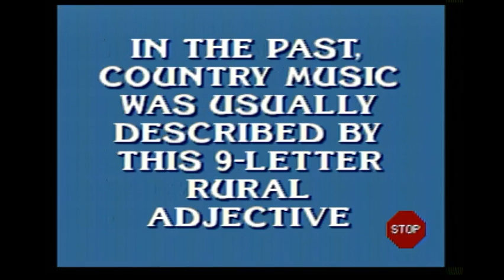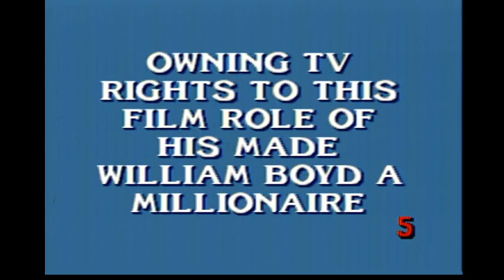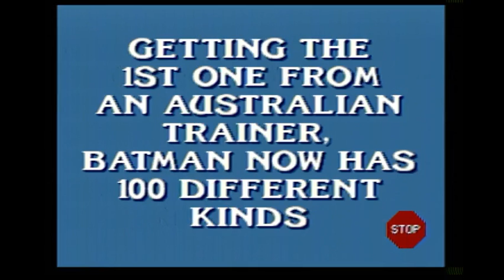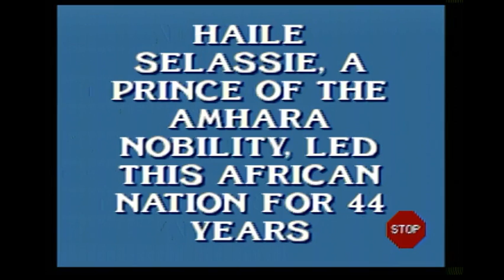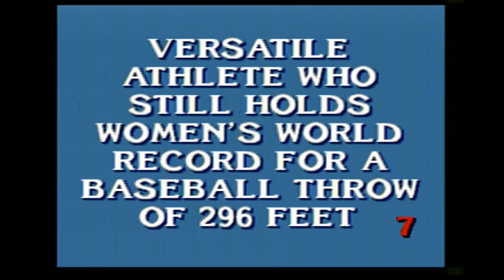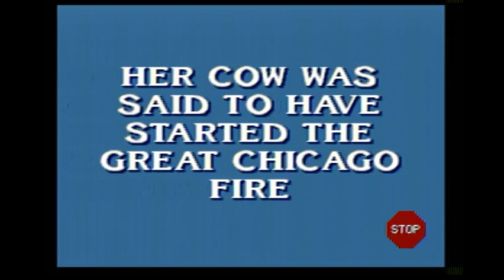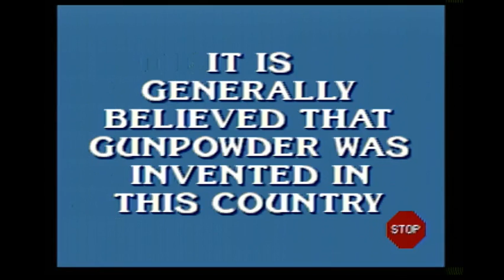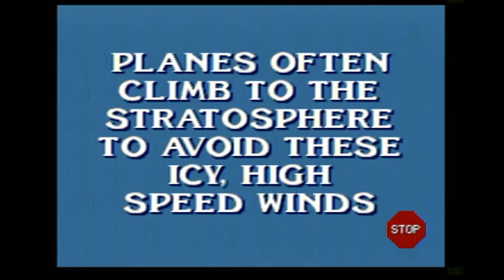Breezy 5-in-1 Special: 2020 Edition (Part 34)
After a successful game of Jeopardy! Teen Tournament for the Game Boy (winning $10,800), here is Part 34, in which the next game will be Jeopardy! for the Sega Genesis, which will also count as Game 6 of my Original Run, and so far, I have won $145,499. Also, back in 2013, we originally won $25,000; what will happen here? Watch to find out, and Part 35 will be up next.

Breezy 5-in-1 Special Bank: $1,078,442